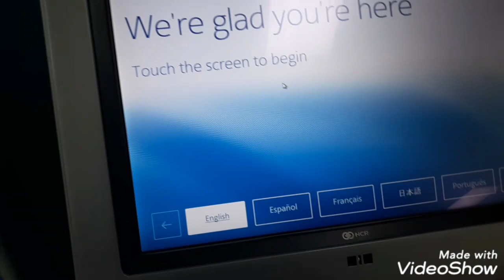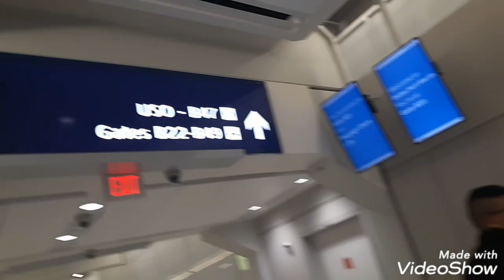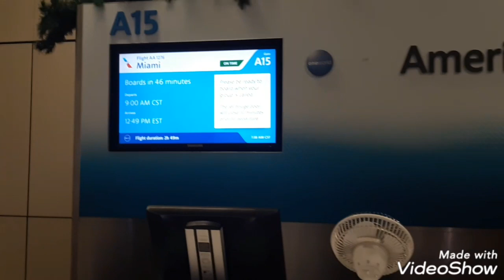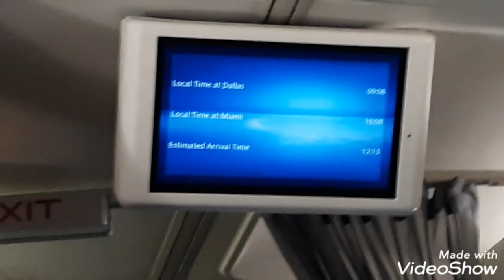MOVED TO MIAMI FLORIDA WITH BOOGIE2988